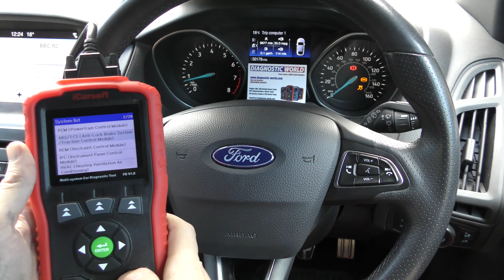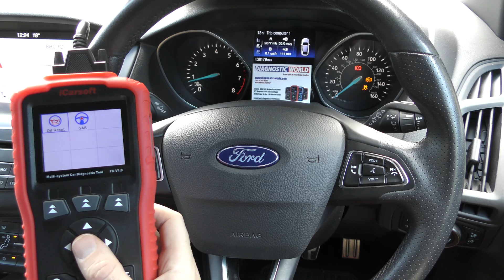iCarsoft FD v1.0 Diagnose & Reset Ford Check Engine, Airbag & ABS Traction Warning Lights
iCarsoft US v1.0 Diagnose & Reset Ford Check Engine, Airbag & ABS Traction Warning Lights

The tool covers a huge range systems like engine, abs, airbags, transmission, service reset and more for a huge range of Ford models like Ford Focus, Ford Focus C-Max Ford Mustang Ford Focus Cabriolet Ford Mondeo Ford Galaxy Ford S-Max Ford Fiesta Ford Fusion Ford Transit Ford Transit Connect Ford Ka Ford Street Ka Ford Novo Ka Ford Puma Ford EcoSport Ford Courier Ford Milan Ford Explorer Ford Cougar Ford BT-50/Ranger Ford Everest/Endeavour Ford Kuga Ford Escort Ford GT Ford Windstar Ford Flex Ford Mustang Ford E-Series Ford Ikon, Ford F Series